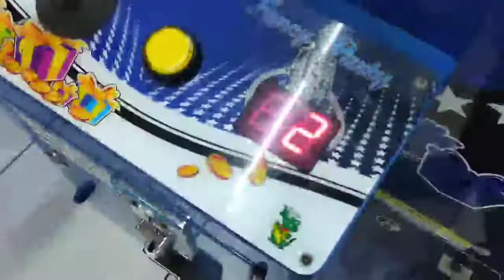Gatinho eletrônico Br machines, coleção nova ,parte 3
tentamos novamente o macaco com banana ,mas como estava muito difícil tivemos que mudar a táctica e fomos no novo gato eletrônico Br machines ,e não é que deu certo 😂😂😂